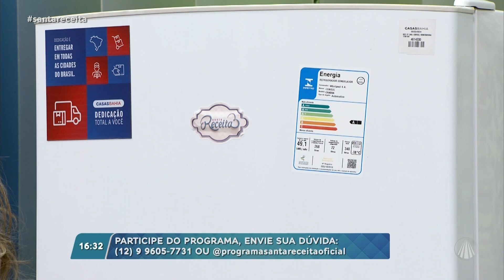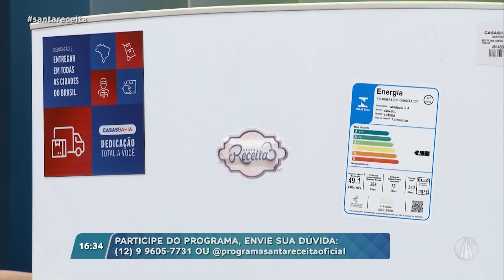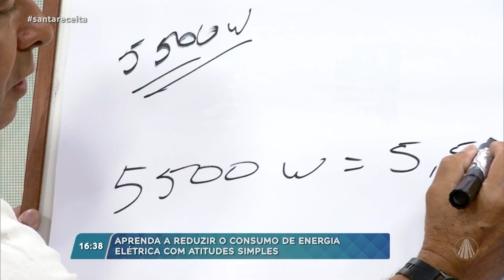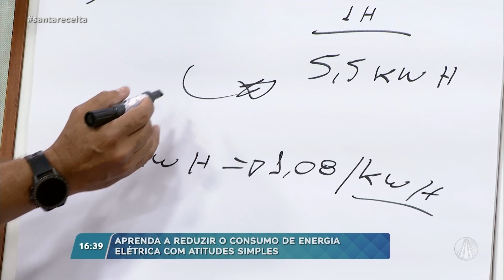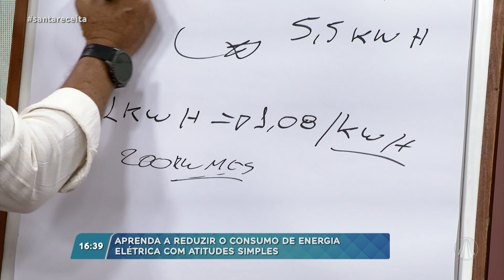Entenda porque a conta de luz do brasileiro é cara e veja dicas de economia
O Brasil é o país que possui um dos custos de geração de energia mais baixos do mundo, ficando atrás somente da china e dos estados unidos. Por outro lado, a nossa conta de luz é uma das que mais pesam no bolso do consumidor. Qual pode ser o motivo? O que pode ser feito para reduzir os custos?

Para nos ajudar a entender essas questões, recebemos o professor de engenharia elétrica e eletrônica, Rubens Castilho 💡

Programa "Santa Receita" exibido dia 10 de setembro de 2024.

TV APARECIDA
É bom estar onde a Mãe está!